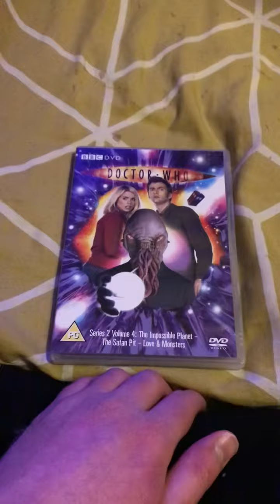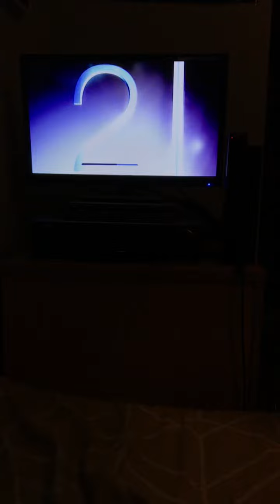Opening To Doctor Who Series 2 Volume 4 2006 UK DVD